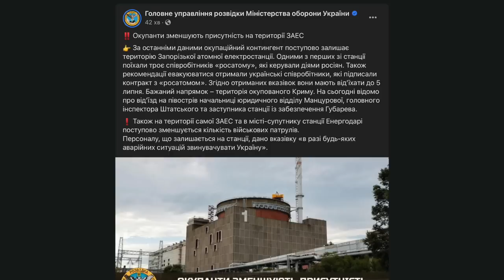РОСІЯНИ ВТІКАЮТЬ З ЗАЕС!